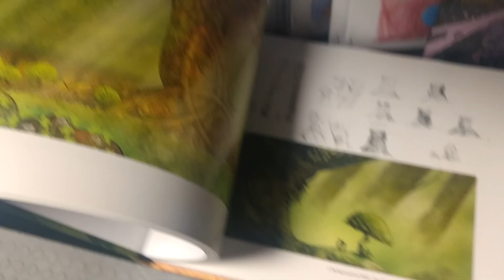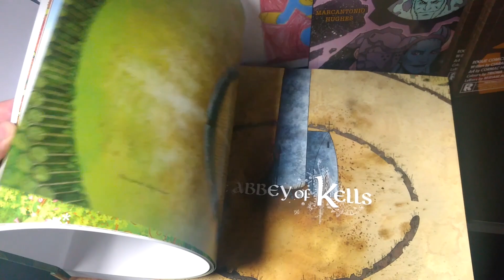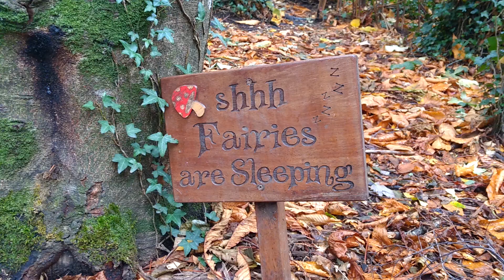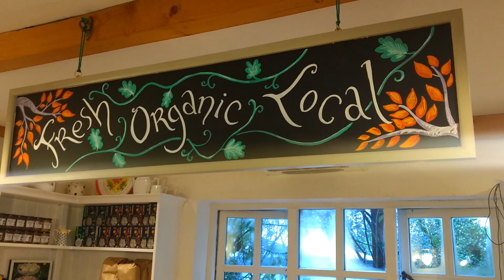Ireland Vlog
I finally had the time to edit the Ireland Vlog 🎉🙈🎊❤️
Leon and I went to Ireland three weeks ago to work with the talented creator of Celtic Fusion Design ✨ Here you get a behind the scenes look of our time there 😃🍀

Let me know what you think about the vlog and our photo shootings in the comments ʘ‿ʘ

various music by FIndelgrimm